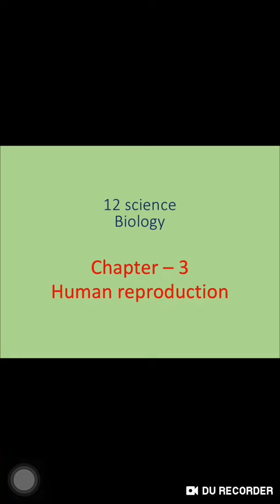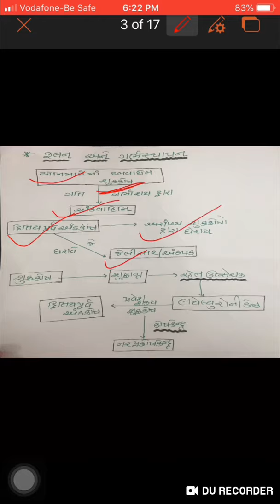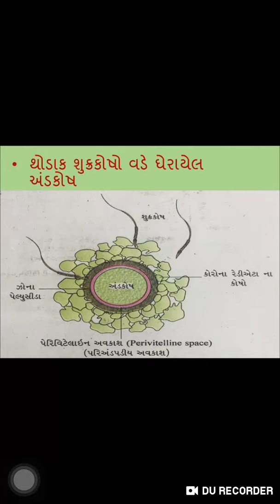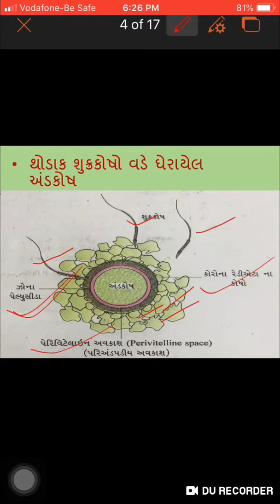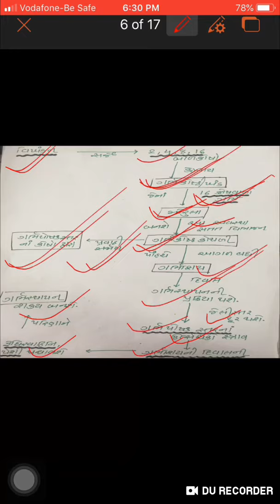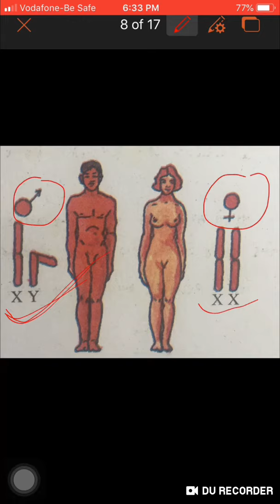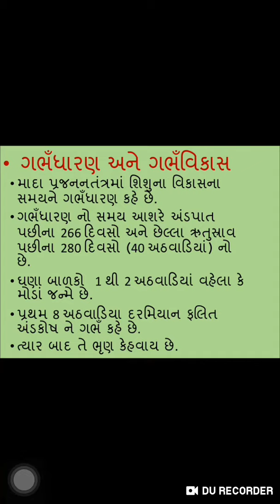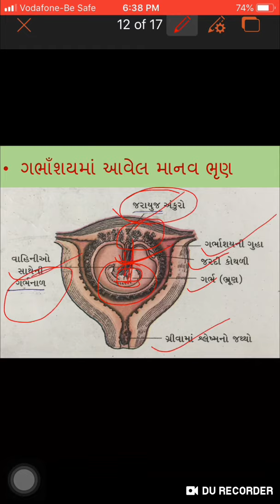12 science Biology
Human reproduction
1. ફલન અને ગભઁસ્થાપન
2. ગભઁધારણ અને ગભઁવિકાસ